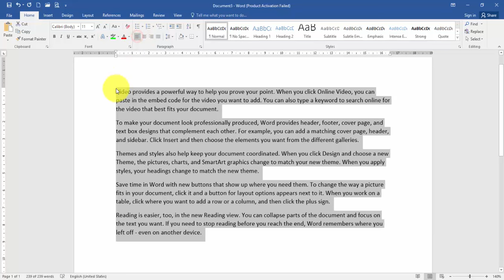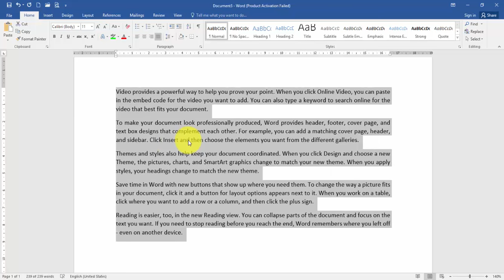Word - ტექსტის გასწორება advance